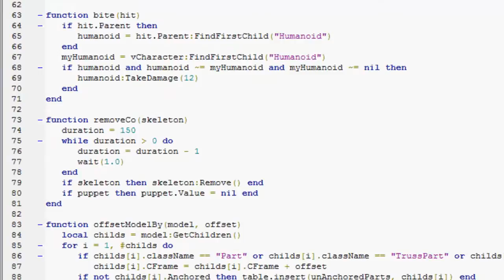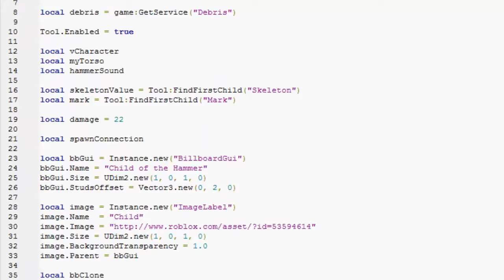ROBLOX; Gear: Telamon's Foe Hammer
Turn on CloseCaptioning for information throughout the video about the hammer.

Special thanks to Scripttester123 for allowing the use of his account to create this video with the most hands-on use of the hammer.

Created in Camtasia 7.1.1, ClosedCaptions/Subtitles separately exported with Camtasia Studio Subtitle Exporter.